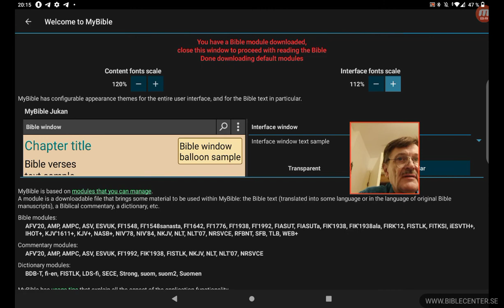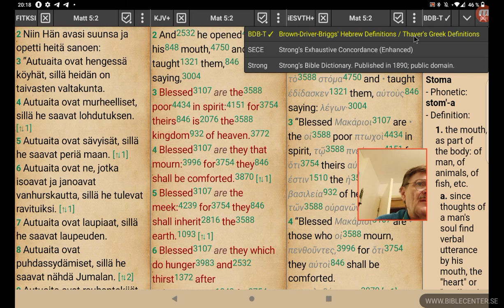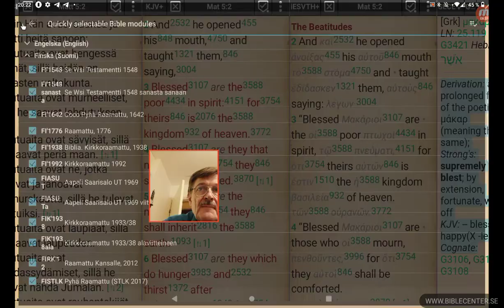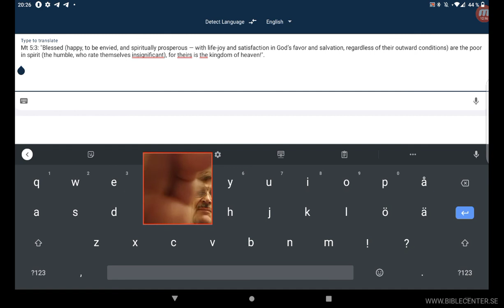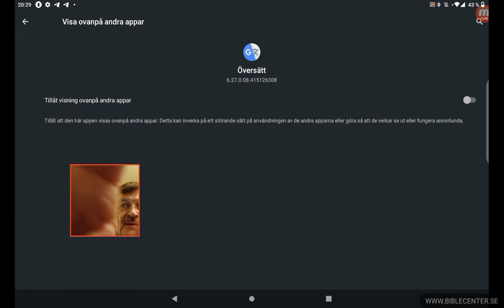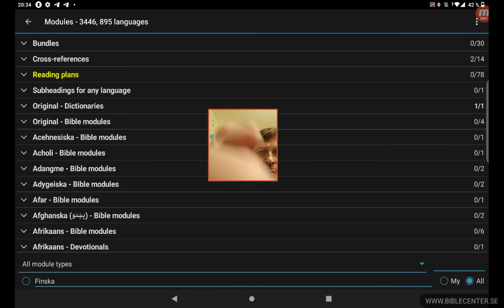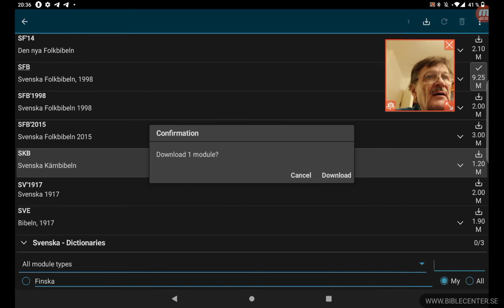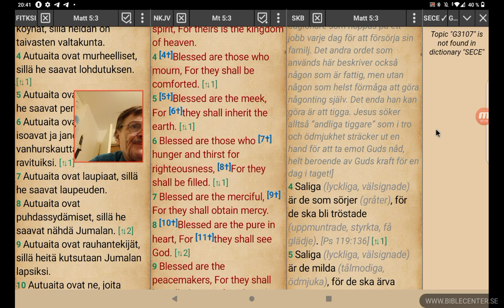MyBible Start, Moni Raam näkymä, Raam lataus, BT Hiiri, Strong. Autuaita HENG. köyhät - mitä se on?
Videolla selititetään mitä tarkoittaa hengessä köyhä Matt 5:3, joka löytyy AMPC Raamatusta.
Kielen kääntö takkuaa vähän. Tabletti on uusi ja kaikki ei ole vielä paikallaan ja tässä Lenovossa on pakkoruotsi näppäimistössä :-) joka täytyy taistella pois.
BT Hiiri sopii hyvin tämän ohjelman kanssa. Eikä riko Android laitteen lataus liitintä. USB OTG adapterilla toimii PC hiiret ja näppäimistöt, mutta siinä on lataus liittimen rikkkutmisvaara koko ajan OTG adapterinkanssa, jota väärää ei ole Bluetooth hiirellä tai näppäimistöllä.